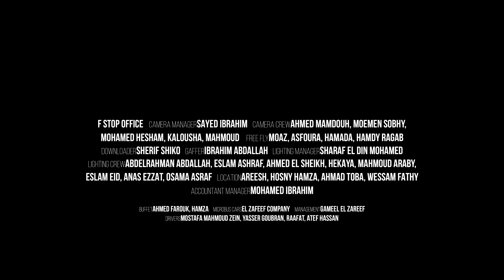L5VAV - Gedeed Novy (Feat. Shahyn) | الفايڤ و شاهين - جديد نوڤي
No Shame Media X @Takwene  Presents

Powered by Freedom Music & JAC Motors
In collaboration with Playground
Production House: Lumière Film
Executive Producer: Nesma El Batal
Director: Amr Hassan
Creative Concept: Nayrouz Abouzid
DOP: Ahmed Tarek Bayoumi
Editor and Colorist: Ahmed Ali
Art Director: Donia Ashraf
Stylist: Sundos Al Ayoub – Moustafa Ali
Head of Production: Mahmoud El khateeb
Assistant director: Begad Bahaa El Din Mohamed
Sound design: Karim Sherif
Focus Puller: Amr Ismail
Production manager: Ahmed El Shaer
Location Manager: Eslam Magdy

Co-produced by : Amr Ali
Mixing and mastering by : Nader Soliman
Recorded at : Challenge studio
لعملاء Etisalat ابعت رسالة بالكود (5298892 ) لـ1500 قبل أي حد خلي أغنية  Gedeed Novy Ft Shahyn1 الكول تون بتاعتك
لعملاء Etisalat ابعت رسالة بالكود (5298893 ) لـ1500  قبل أي حد خلي أغنية  Gedeed Novy Ft Shahyn2 الكول تون بتاعتك
لعملاء Orangeابعت رسالة بالكود (54513723) لـ9999 قبل أي حد خلي أغنية  Gedeed Novy Ft Shahyn1 الكول تون بتاعتك
لعملاء Orangeابعت رسالة بالكود (54513724 ) لـ9999  قبل أي حد خلي أغنية  Gedeed Novy Ft Shahyn2 الكول تون بتاعتك
لعملاء فودافون ابعت رسالة بالكود (306627) لـ5555 قبل أي حد خلي أغنية  Gedeed Novy Ft Shahyn1 الكول تون بتاعتك
لعملاء فودافون ابعت رسالة بالكود (306628) لـ5555  قبل أي حد خلي أغنية  Gedeed Novy Ft Shahyn2 الكول تون بتاعتك

Official Audio by L5VAV feat. Shahyn - Gedeed Novy 2020©